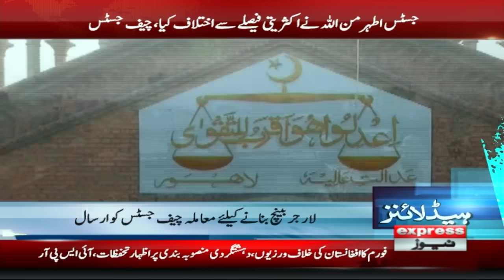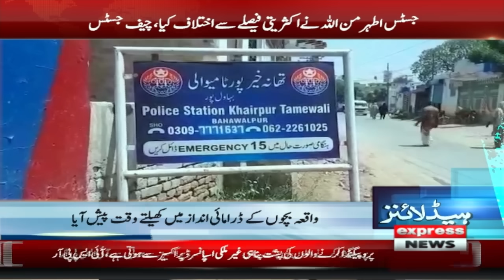Army Chief Big Statement | Imran Khan | Chief Justice | News Headlines 2 PM | Pakistan News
Army Chief Big Statement | Imran Khan | Chief Justice | News Headlines 2 PM | Pakistan News | Latest News